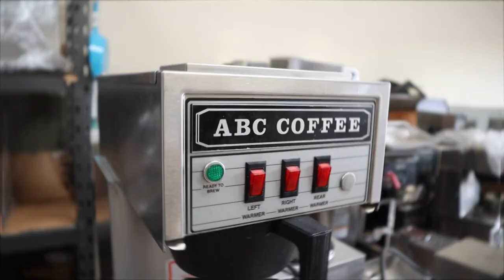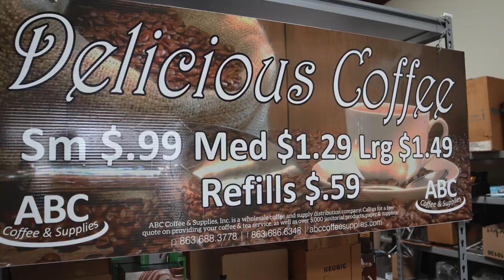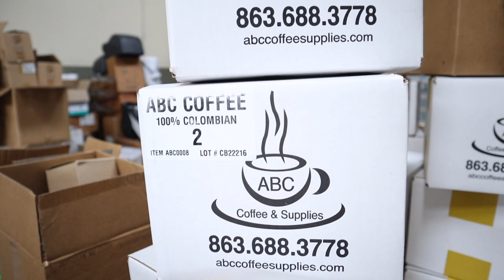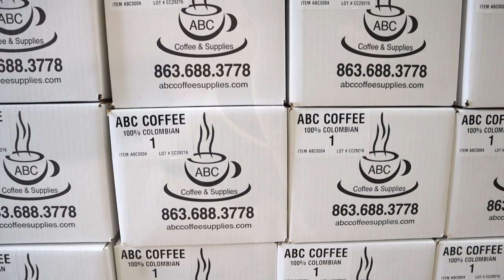ABC COFFEE Lakeland, FL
Dani visits with local coffee supplier ABC Coffee. ABC supplies many offices and restaurants with premium coffees, machines, and supplies. They are also now offering a home delivery service and fundraising events!